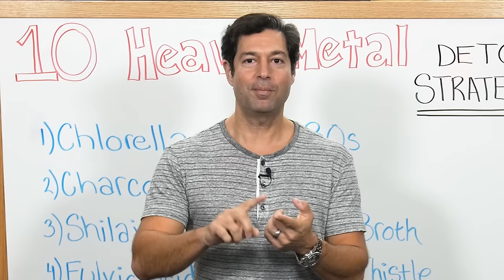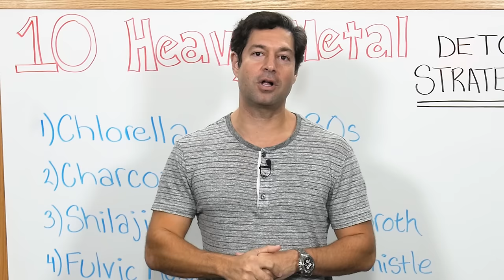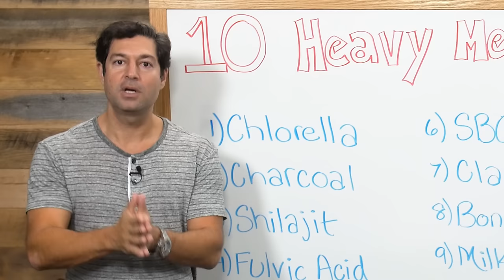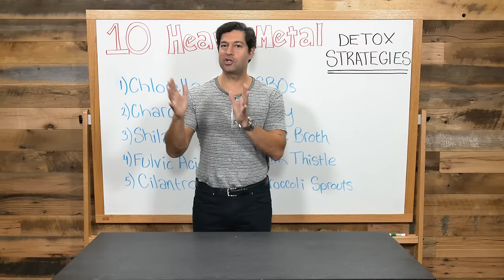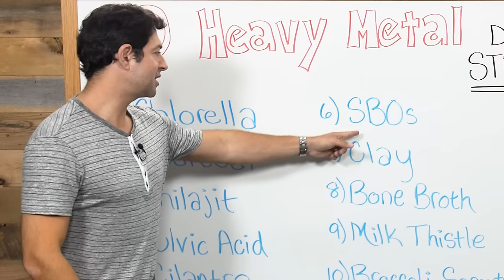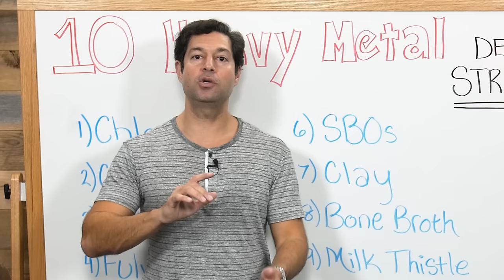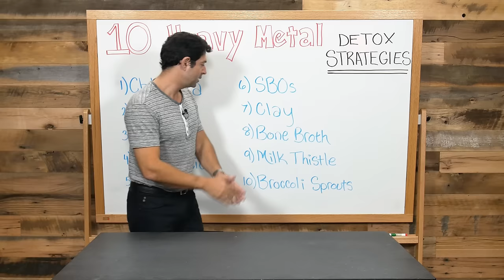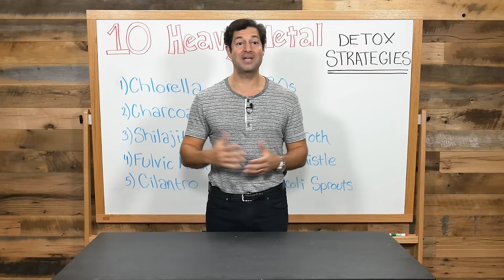10 Heavy Metal Detox Strategies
Heavy metals such as mercury, cadmium, arsenic, chromium, thallium, aluminum and lead can cause acute or chronic toxicity. What you may not know is that you can contract heavy metals easily in your day-to-day life through toys, paint, antiperspirants and common household items. You can also be exposed to heavy metals through birth and dental work.

If you have low energy, an imbalanced immune system, irritable bowel syndrome (IBS), fibromyalgia, neurodegenerative disease, Alzheimer’s, dementia or Parkinson’s, these conditions may be an indication that you have heavy metal toxicity in your body.

In this video, Jordan Rubin shares 10 heavy metal detox strategies to rid your body of these harmful toxins. We want to arm the liver, kidneys, skin, lymphatic and respiratory systems to allow your body to naturally eliminate these heavy metals.

Sign up to get the Dr. Axe Food Is Medicine e-newsletter, sent out a few times a week:

*This content is strictly the opinion of Jordan Rubin, and is for informational and educational purposes only. It is not intended to provide medical advice or to take the place of medical advice or treatment from a personal physician. All viewers of this content are advised to consult their doctors or qualified health professionals regarding specific health questions. Neither Dr. Axe nor the publisher of this content takes responsibility for possible health consequences of any person or persons reading or following the information in this educational content. All viewers of this content, especially those taking prescription or over-the-counter medications, should consult their physicians before beginning any nutrition, supplement or lifestyle program.